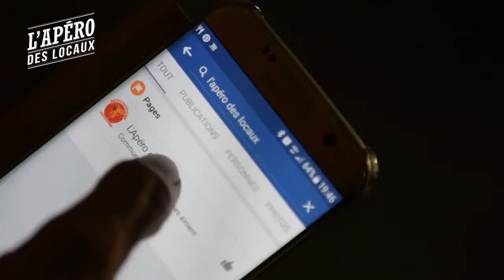Teaser de L'apéro des locaux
Teaser de l'apéro des locaux, tournage à Chambéry en Savoie, Société de production audiovisuelle ANORAK.